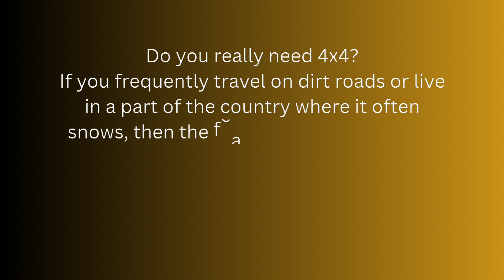Don't know what's 4×4 and 2×4...? cars car carlover 4x4 2x4 #2023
in this video I have told about the difference between 4×4 and2×4. do watch the video and like it 😀

song: tokyo Drift by teriyaki boys